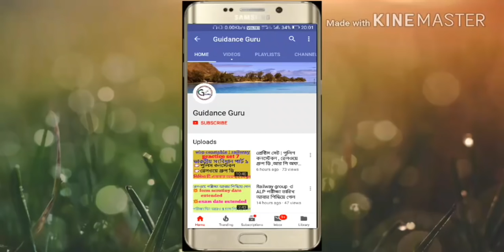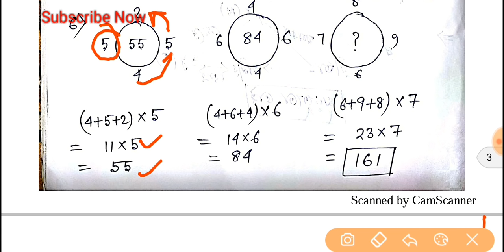Wbp SI and lady SI important reasoning || বাছাই করা কয়েকটি প্রশ্ন